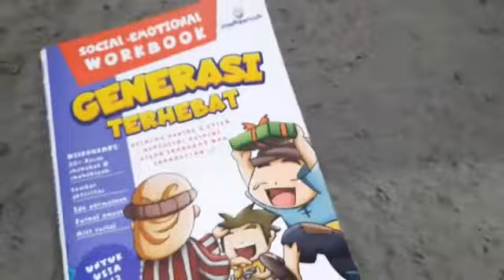social emotional workbook - Generasi Terhebat - maskana kids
Maskana Kids